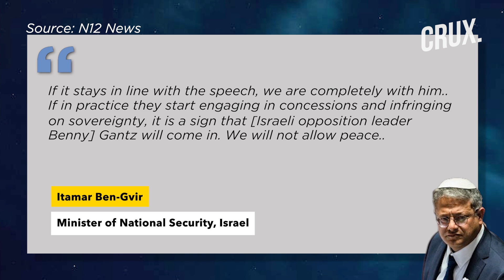Netanyahu Erases Palestine From His Middle-East Map | Will Israel’s Far-Right Scuttle Saudi Accord?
Israeli PM Benjamin Netanyahu hailed the “normalisation” deals between Israel and Arab states, saying Israel is “on the cusp” of a historic breakthrough. However, Netanyahu stressed that the Palestinians must not have “veto” over such agreements. During his speech at the UN General Assembly on September 20, Netanyahu presented a new map of Israel, erasing Palestine. The illustration showed a "new Middle East" where the occupied West Bank and Gaza Strip have been shown to be part of Israel.

Video: Reuters/AFP

0:00 - Introduction
0:30 - Palestinians “must Not Have Veto” Over Arab-israel Deals
1:42 - Netanyahu Promotes New Israeli Map Erasing Palestine
2:54 - Bibi’s Coalition Partners Draw Red Line on Palestinian Concessions

n18oc_world      n18oc_crux